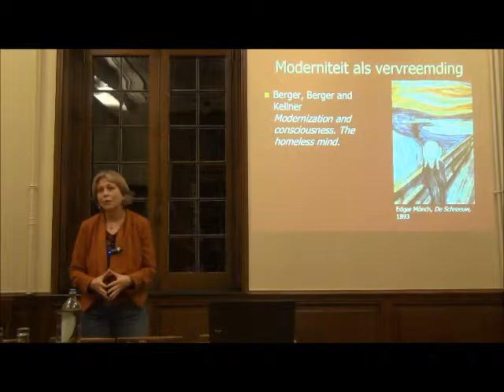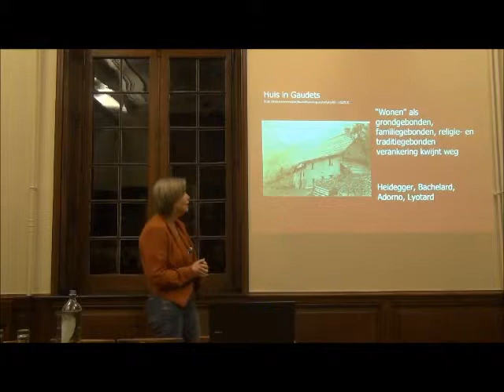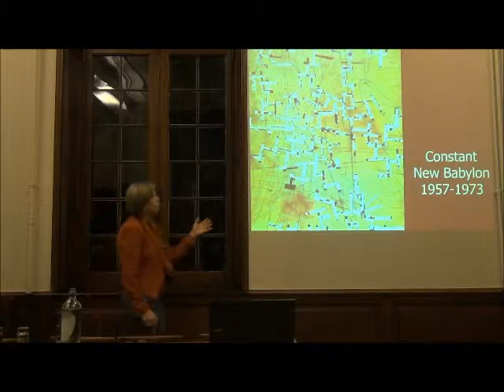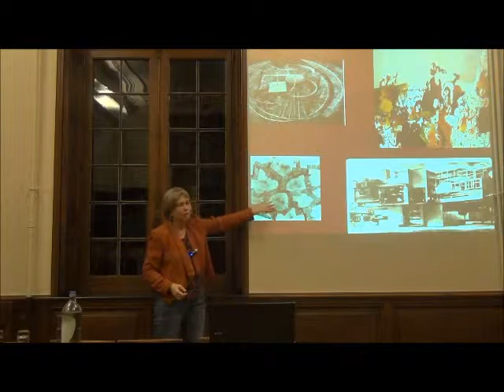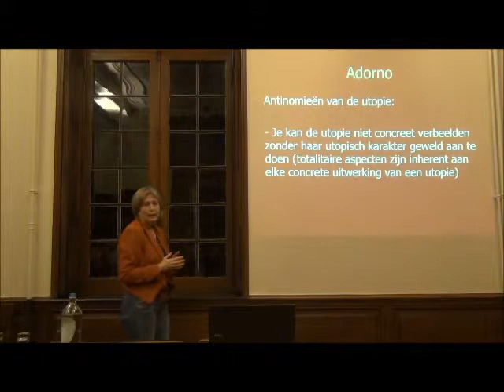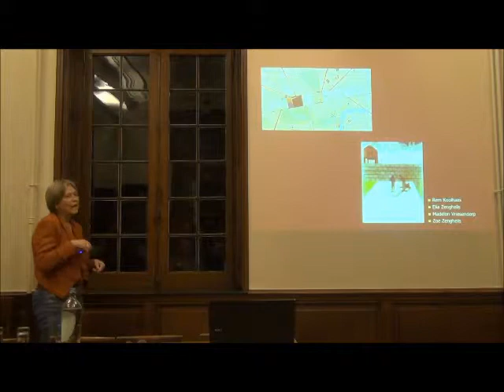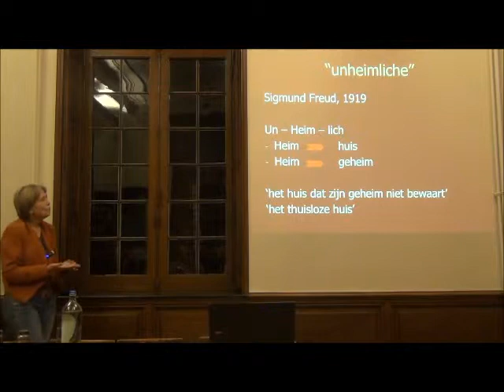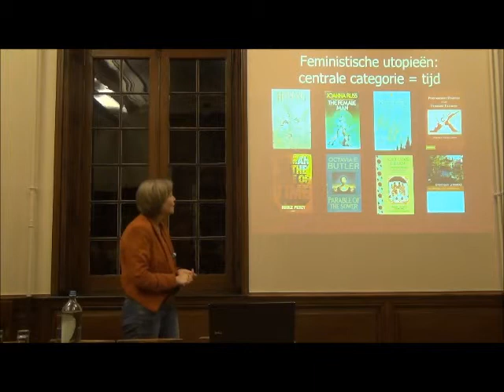Utopia-avonden Metaforum KU Leuven: Hilde Heynen, Het thuisloze huis